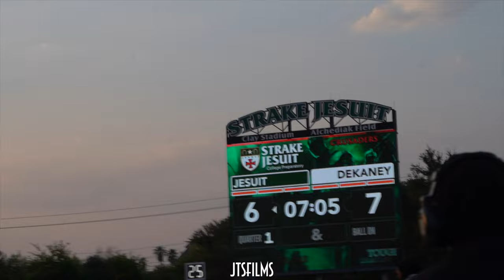HOW DOES DEKANEY RUNNING BACK DYLAN JONES HAVE ‼️NO STARS‼️ (SPRING DEKANEY VS STRAKE JESUIT)